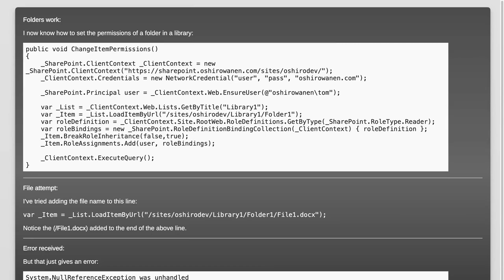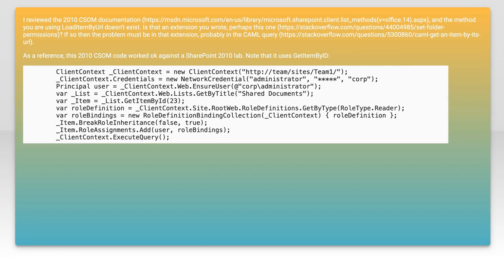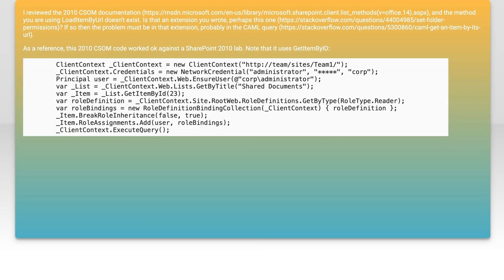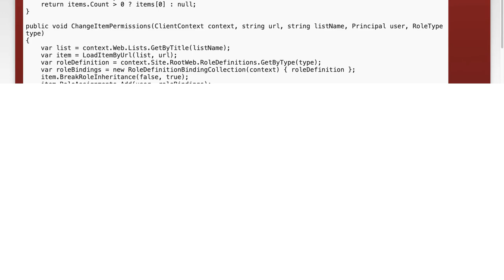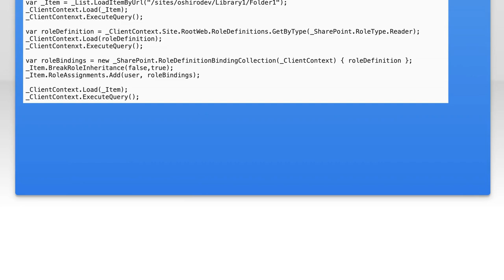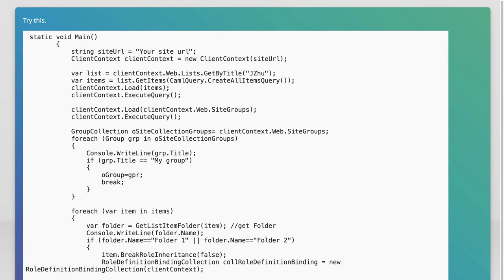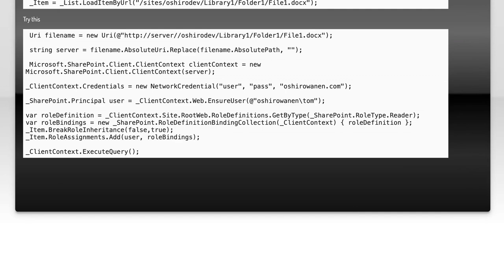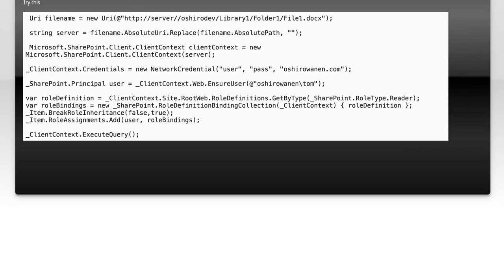How to Set Item Permissions: A Step-by-Step Guide for Beginners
In this video, we’ll walk you through the essential process of setting item permissions, a crucial skill for anyone looking to manage access and control within their projects. Whether you're a beginner or just need a refresher, our step-by-step guide will simplify the complexities of permissions, ensuring you can confidently protect your valuable content. Join us as we break down the key concepts and provide practical tips to help you get started!

Today's Topic: How to Set Item Permissions: A Step-by-Step Guide for Beginners

Related to: itempermissions, setitempermissions, permissionsguide, step-by-stepguide,